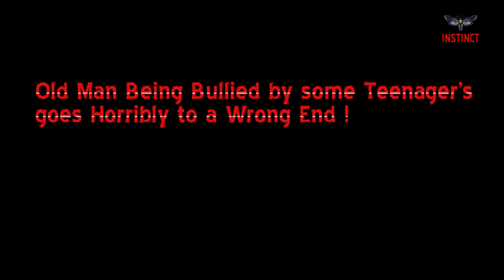A Real Scary Found Footage's Videos on Internet / DarkWeb ( don't miss to watch )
A Real Scary Found Footages Videos on Internet About Different People whom faced real Dangers...